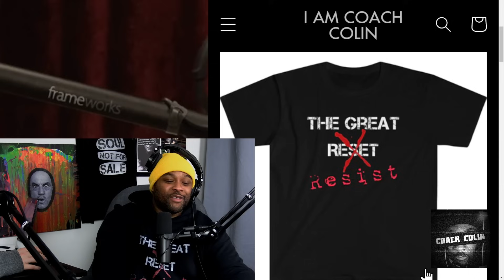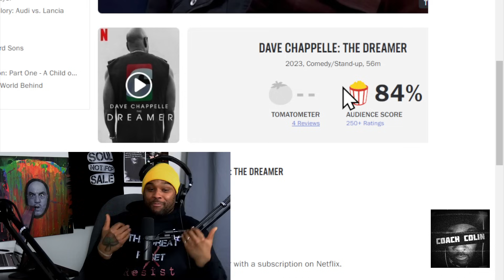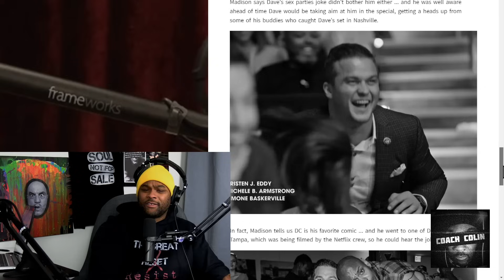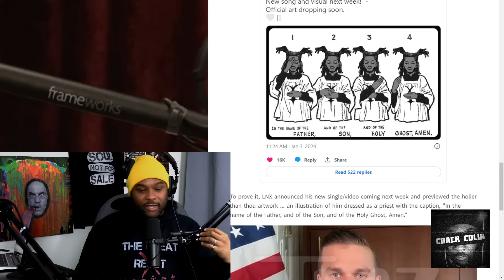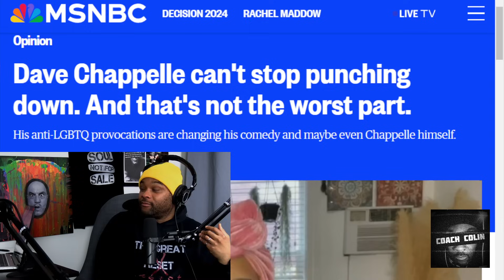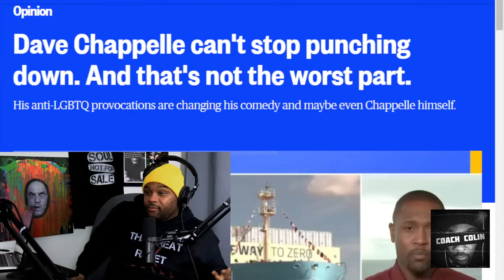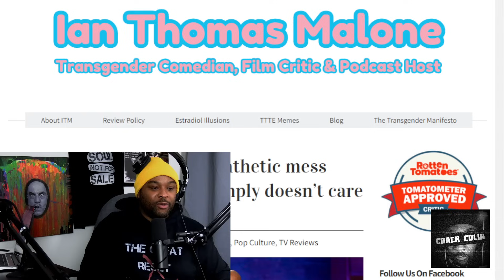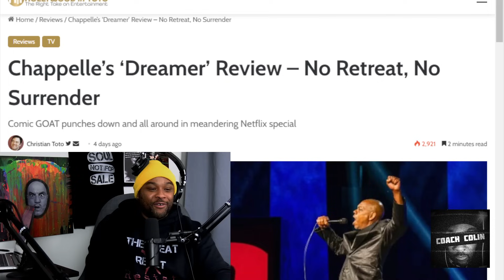Joe Rogan and Dave Chappelle on Cancel Culture and New Netflix Special BACKLASH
The Soul Not For Sale podcast is hosted by Coach Colin. He is a high performance coach, stand up comedian, and identifies as the black Tucker Carlson.